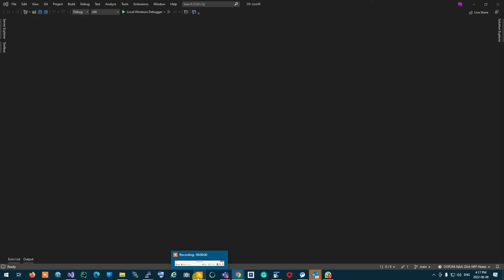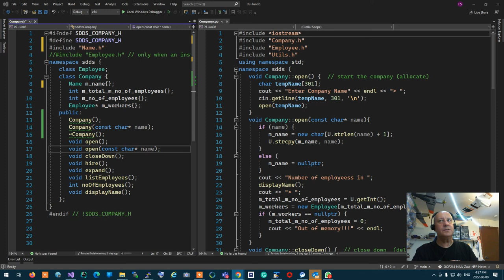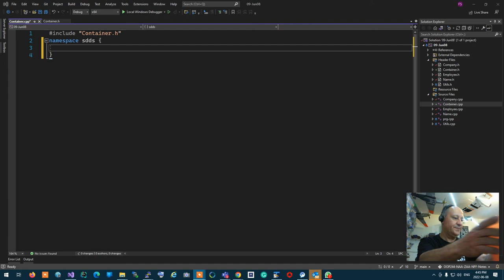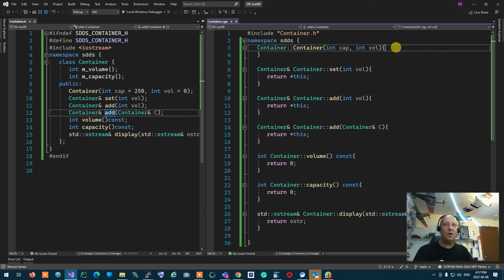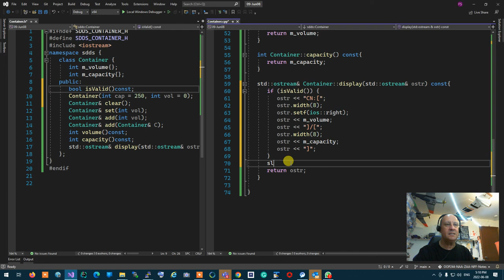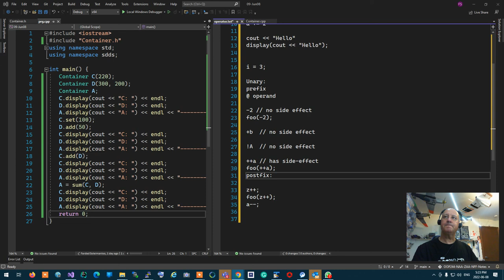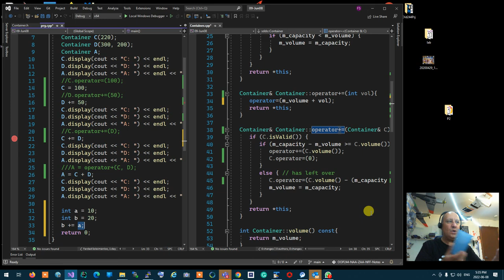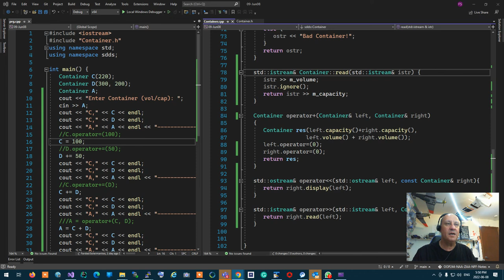OOP244 NAA -2224 - Constructors, Destructors review and operators intro